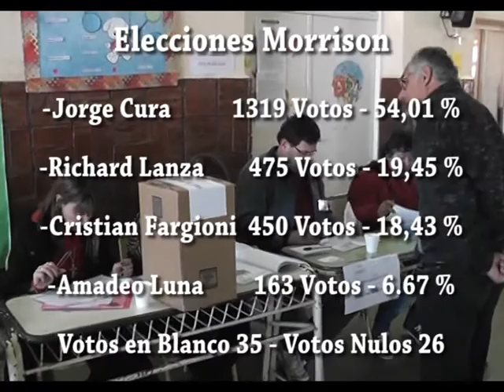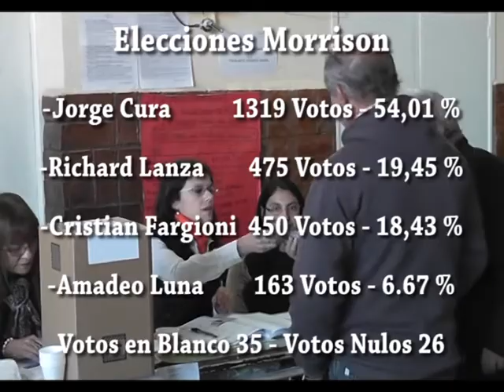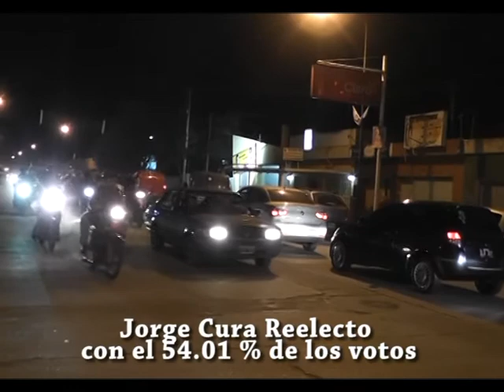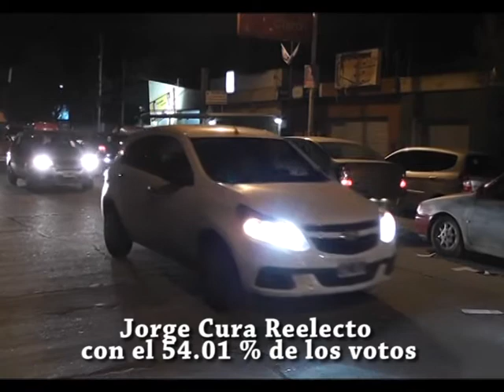Revista Local Morrison: Informe Elecciones 2015 Morrison